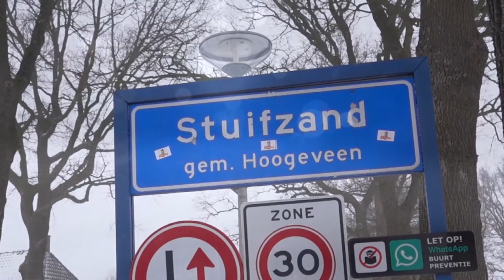Stuifzand in de stuifsneeuw. Sneeuwjacht in de ochtend van 7 februari 2021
Op 7 februari 2021 om 00.00 uur begon het heel licht te sneeuwen. Het waaide toen al hard. 18 uur later sneeuwt het nog steeds.